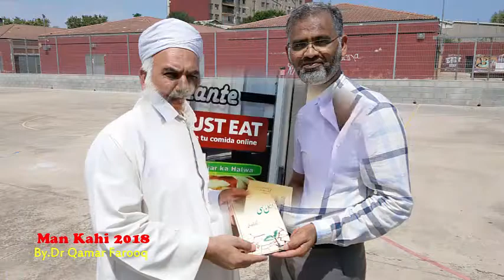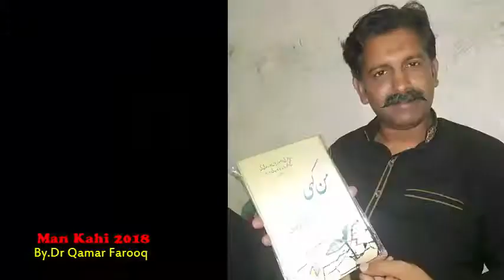Man Kahi2018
دنیا نیوز کے اینکر عمردراز گوندل کا ڈاکٹر قمرفاروق کی کتاب من کہی پر خوبصورت تبصرہ